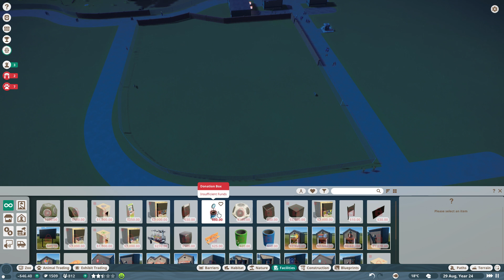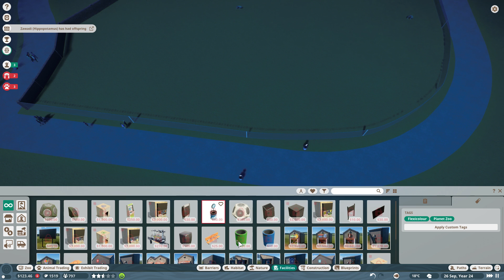EXHIBIT EXPANSIONS - Planet Zoo #4